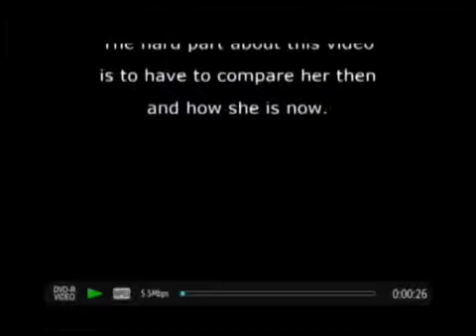Kay home movies 01_1 02_1 01_1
Various kay excerpts